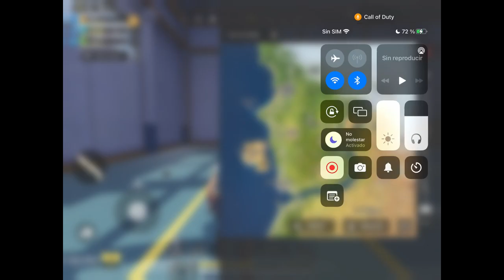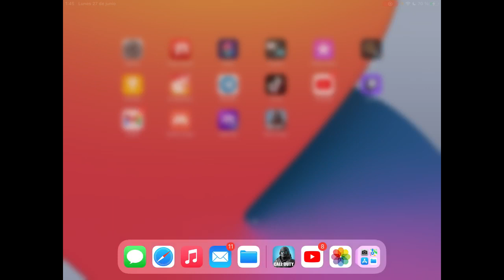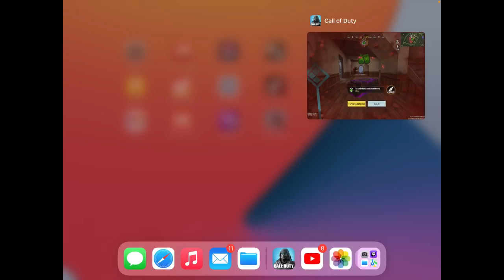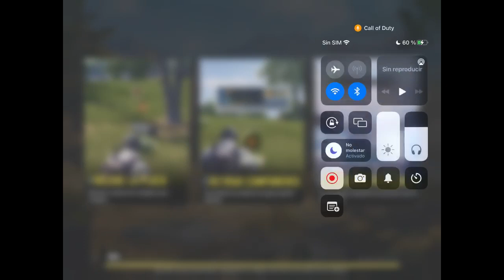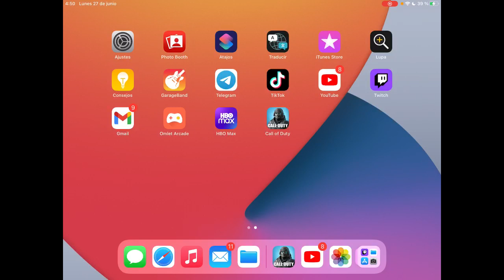THE RAMBEAUTY'S NIGHTS {09} - ALL NIGHT JUNTOS